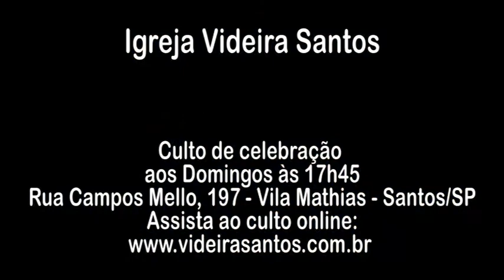10.01.2016 - Disciplinas Espirituais para prosperar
Ministrado pelo Discipulador Delson A. Júnior, na Igreja Videira de Santos